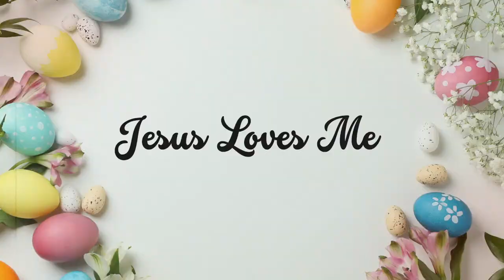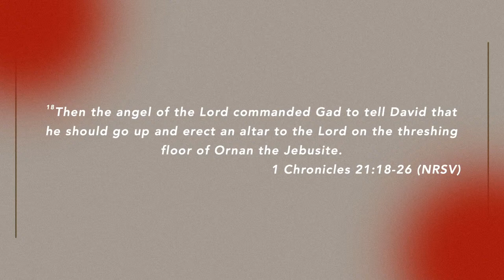"The Empty Tomb" John 20:1-18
Tommy Toombs
Senior Pastor